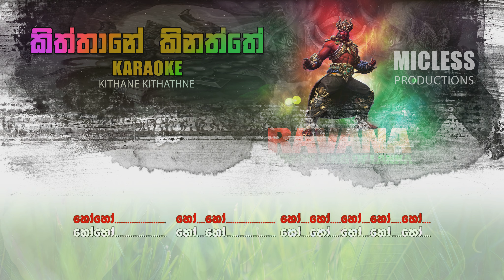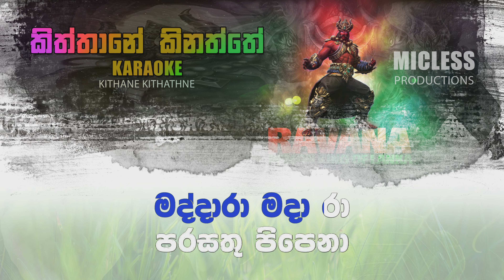Kiththane Kinaththe Karaoke | කිත්තානේ කිනත්තේ කැරෝකේ - Without voice | Micless Production - Sinhala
Lyrics included!
Kiththane Kinaththe Karaoke | කිත්තානේ කිනත්තේ කැරෝකේ
This was made by Rawana Brothers and Popular from Sirasa TV  - The Teen voice

Sahangi Hansajali